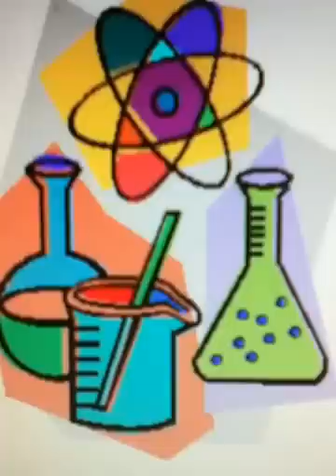Science man- Plant Facts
These facts are really true.